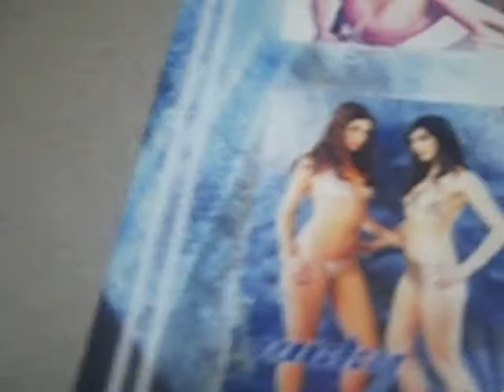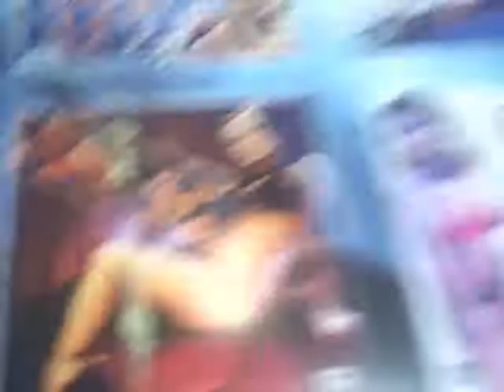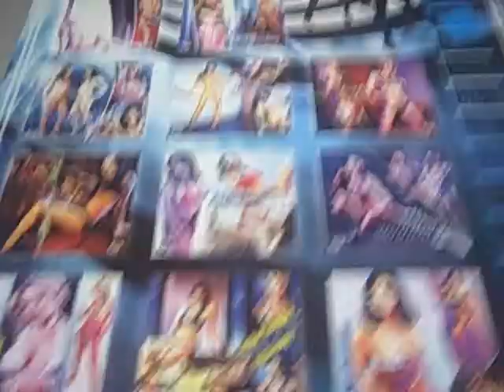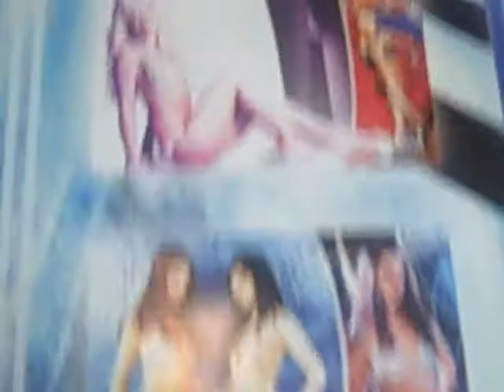The BJ Shea Morning Experience 01/28/10 #891 "Rock Girl Poster"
Today's Video Blog features us checking out the new Rock Girl Calendar poster!